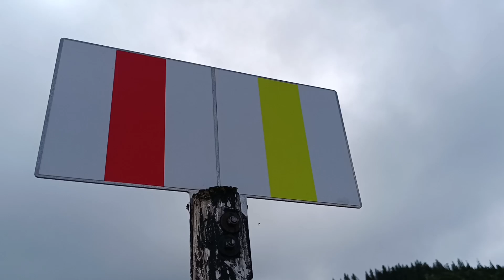Nagykőhavas menedékház 02.06.2024 Cabana Piatra Mare